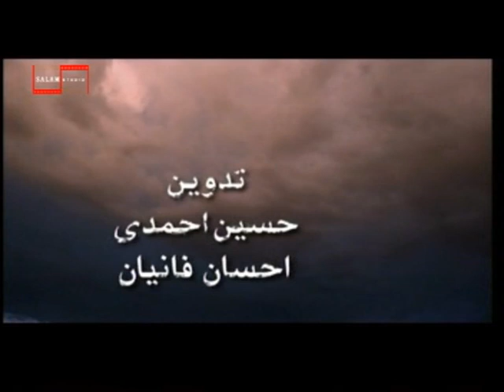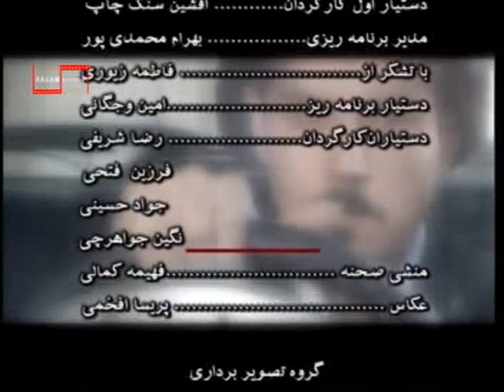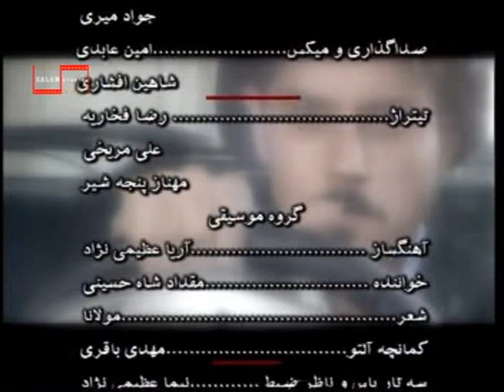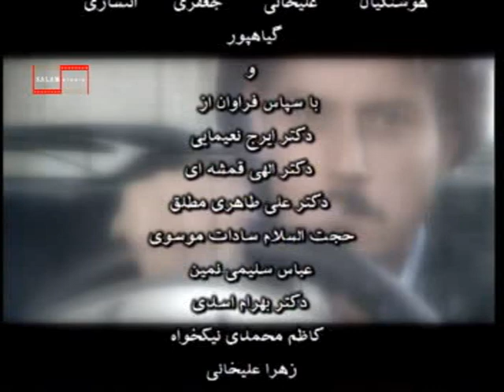Pesmanciliq gunu 24 (Iran seriali)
Seriale Rooze Hasrat - سریال روز حسرت قسمت